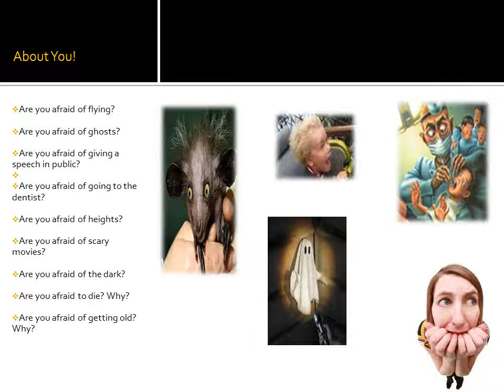Fears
About You!
Are you afraid of flying?

Are you afraid of ghosts?

Are you afraid of giving a speech in public?

Are you afraid of going to the dentist?

Are you afraid of heights?

Are you afraid of scary movies?

Are you afraid to die? Why?

Are you afraid of getting old? Why?
Are you afraid of speaking English?

What is your biggest fear for yourself?

What is your biggest fear for the world?

Do you know anyone with a phobia?